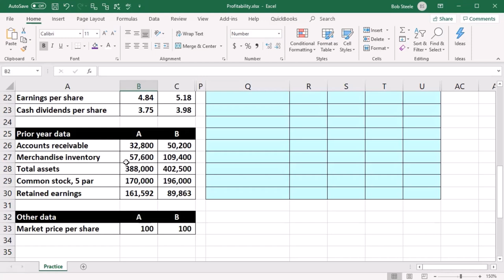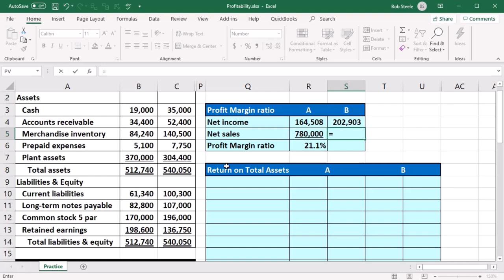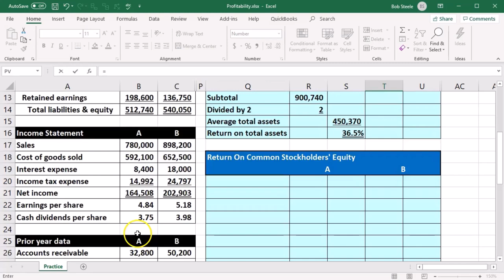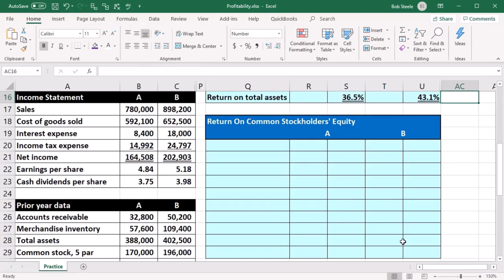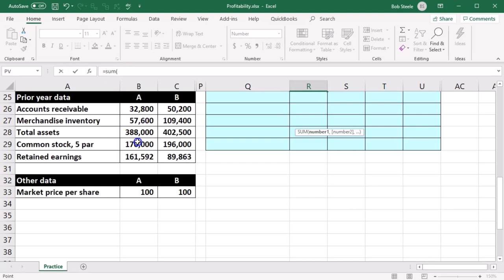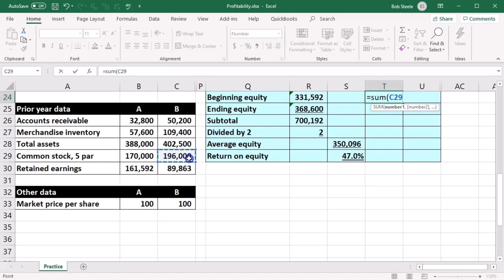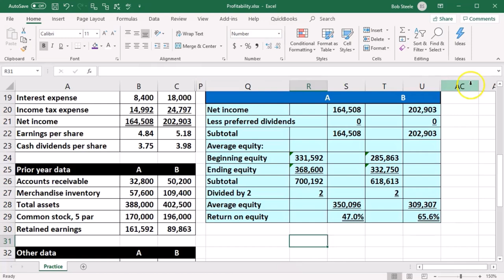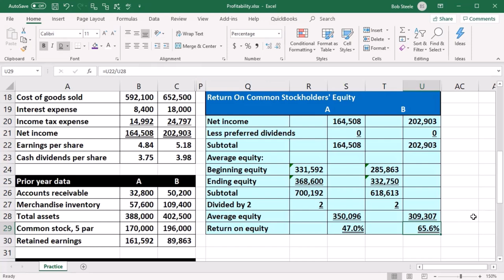Ratios de rentabilidad 605 Contabilidad Gerencial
Ratios de rentabilidad
Contabilidad Gerencial